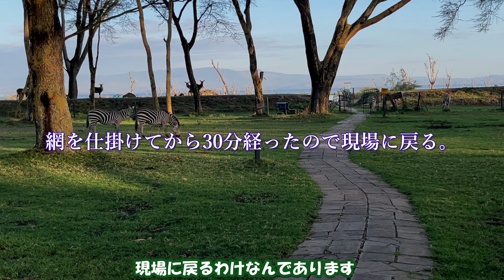魚とりアドベンチャーで夜に遭遇した奇妙な小動物とは何か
アクアリウムがメインのチャンネルですが、今回は冒険+魚とりです。
とにかく知らないところで魚をつかまえるには、そこにいる人を仲間にするのがポイントですねｗ
『ここにいる魚みたことないでしょ。見たいよねー』ってことで興味と狩猟本能をあおります。
夜カバをみにいこうとおもったら、すごいヘンな小動物に遭遇しました。
そこにそういうのがいるって聞いてないとびっくりしますねｗ

最近どこの国でもそうですけど、ホテイアオイがすごいことになってますね。繁殖しすぎで酸素が足りなくなるなど水中の環境が一部の生物にとって悪化してしまうようです。カバが全部食べてくれればいいんですけど、そういうわけではないわけなんであります。

冒頭とラストの御当地水槽は最高ですね。近いうちに大型水槽を入手しますのでスゴイことになると思いますのでご期待ください！！

熱帯魚飼育がメインのチャンネルですｗ